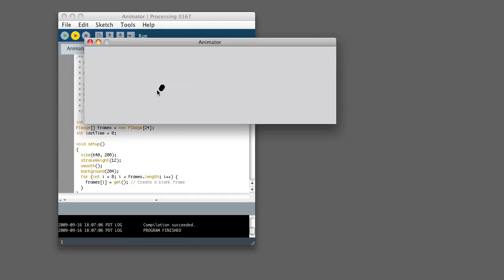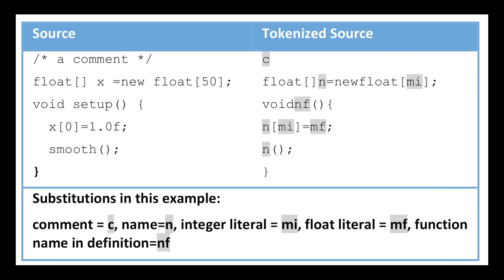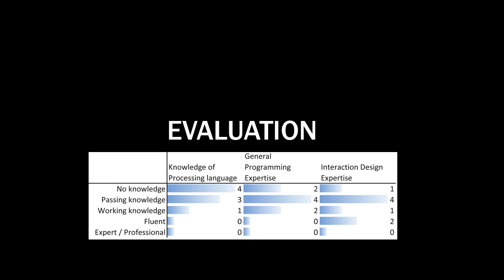HelpMeOut: What Would Other Programmers Do?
by Bjoern Hartmann, Daniel MacDougall, Joel Brandt and Scott Klemmer. Video companion to CHI 2010 paper. HelpMeOut is a social recommender systemthat aids the debugging of error messages by suggesting solutions that peers have applied in the past. HelpMeOut comprises IDE instrumentation to collect examples of code changes that fix errors; a central database that stores fix reports from many users; and a suggestion interface that,given an error, queries the database for a list of relevant fixes and presents these to the programmer.